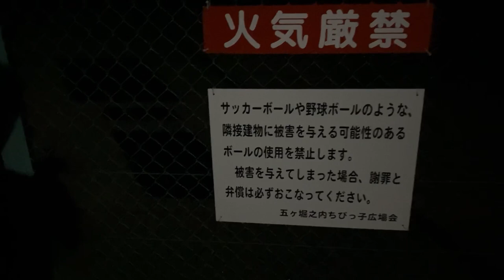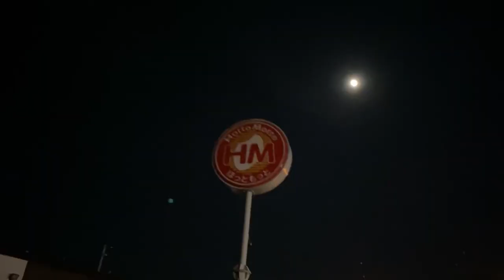#36 Jリーガーがあいみょん歌って夜散歩